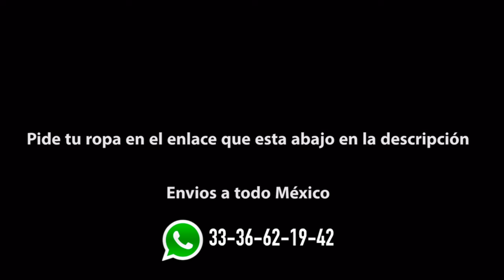ME QUISIERON ASALTAR EN PLENA MADRUGADA 🤯 *Mucho riesgo a estas horas*🚫⚠️